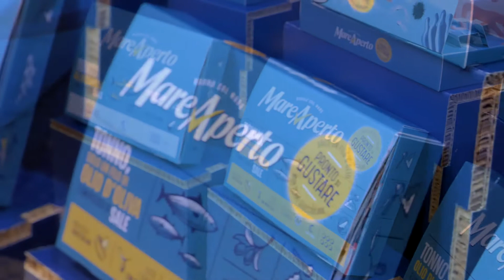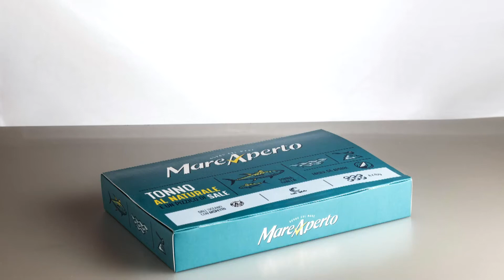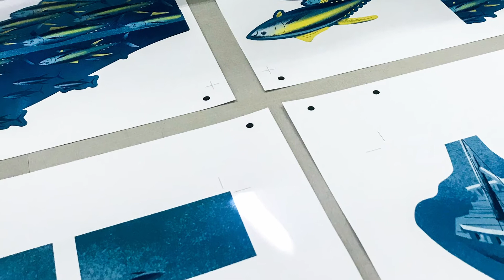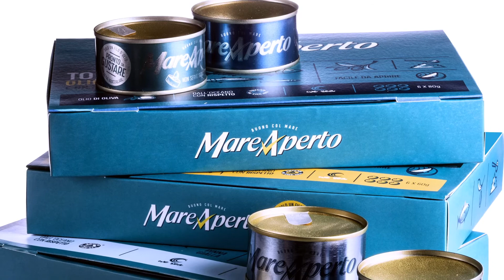Mare Aperto | Ocean in a Box | Brand Revolution LAB 2020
Design: The 6th | Stampa: Ba.ia, Tech:art | Tecnologia: HP, Konica Minolta